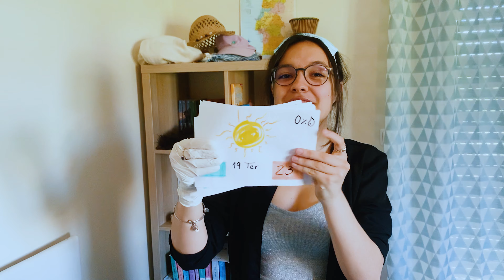Telejornal Positivo por Simão Louco (Ep2) - CNN Campelos Novas Noticias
Aqui ficam as noticias positivas da semana.
• O meu Irmão foi baptizado durante a quarentena
• A Imagem de nossa senhora visitou o Lar de Idosos de Campelos
• Nasceu um pavão no nosso galinheiro
• Cereja do Fundão vendida por 560€
• Foi descoberto um composto que pode ajudar a rejuvenescer a as células
• Bruno Nogueira acaba com os directos do quarentena
• O tempo para a semana que vem estará fantástico

Subscreve o meu canal para receberes todas as Aventuras do Simão Louco

Música separador Telejornal:
• News End Signature by mansardian
• Não foram efectuadas alterações à música